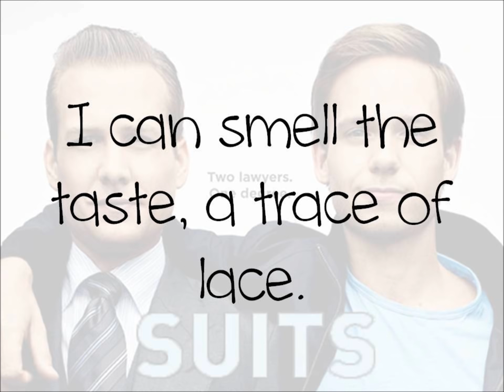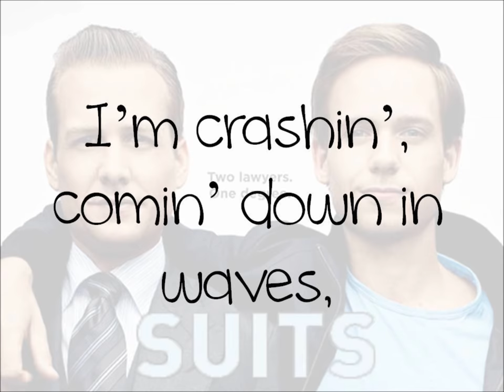The Constellations - Perfect Day (With Lyrics)